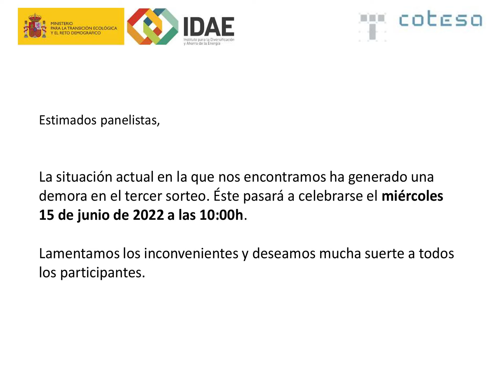Sorteo 15 junio - Estudio SPAHOUSEC III